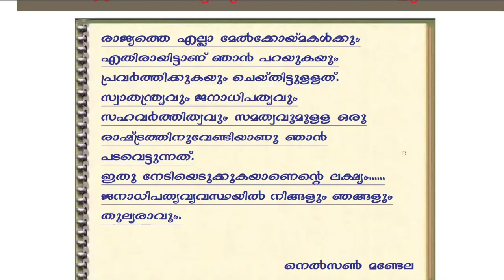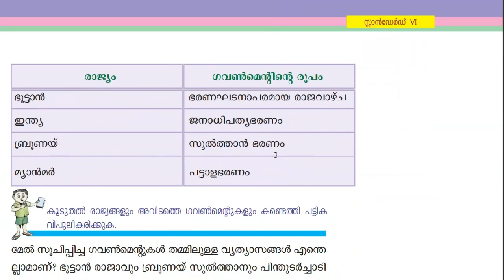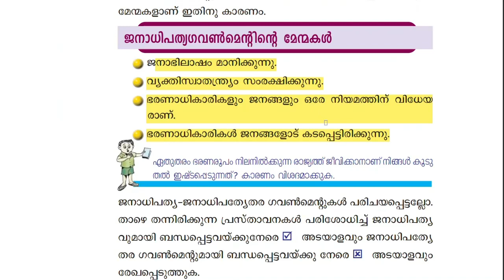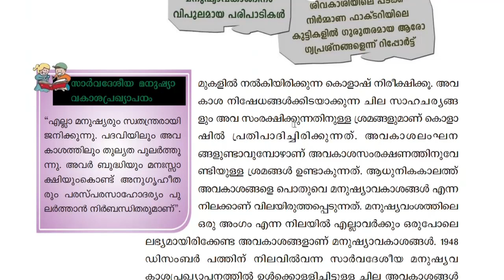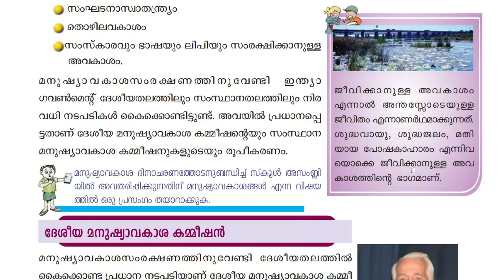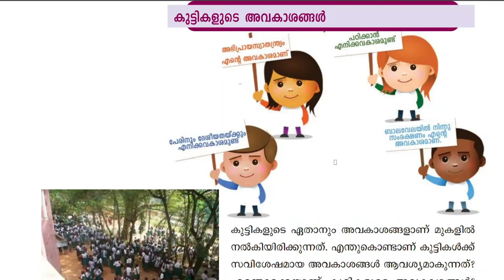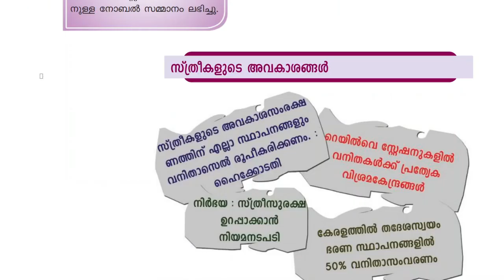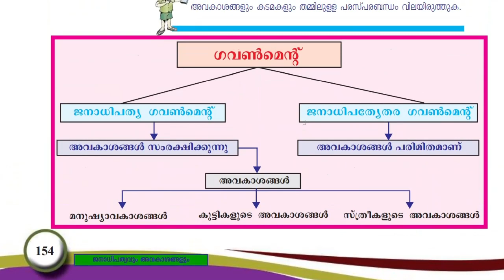SCERT -STD 6 | CHAPTER 10|Civics | Human rights | human rights commission | women's commission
SCERT -STD 6 | CHAPTER 10|Civics |  Human rights | human rights commission | women's commission |  national commission for  protection of child rights  | NCPCR | Kerala PSC | Degree prelims |Degree mains |